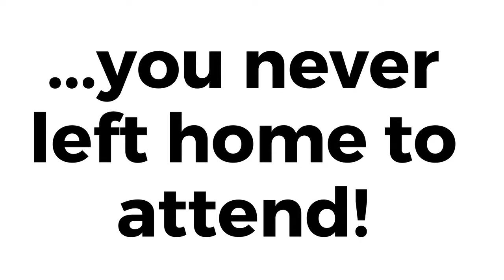Profitable Blogging Summit Preview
Blogging isn't just about blogging anymore. Bloggers are social media influencers, course creators, marketers, authors, and more. Hone your skills to increase your income at the Profitable Blogging Summit. 6 days and over 30 speakers! Oh, and it's free.